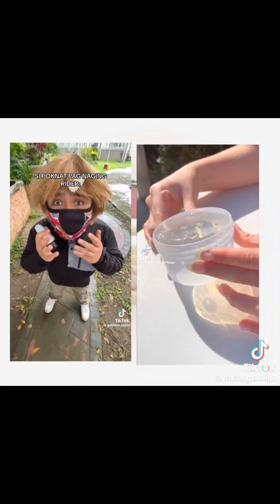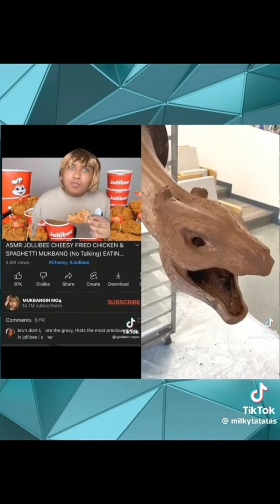Poknat With Asmr And Slime Compilation Part 1 / 2